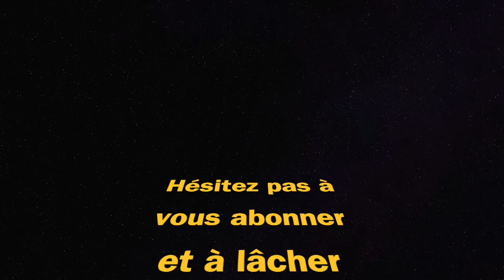MEILLEURE CLASSE XM4 (Warzone Pacific saison 2)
meilleure classe xm4 warzone Pacific best class setup